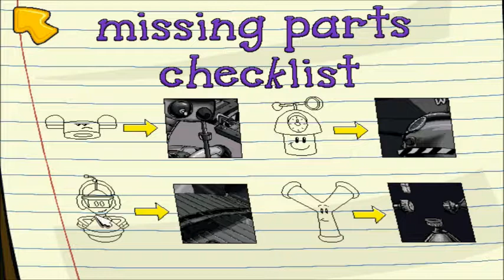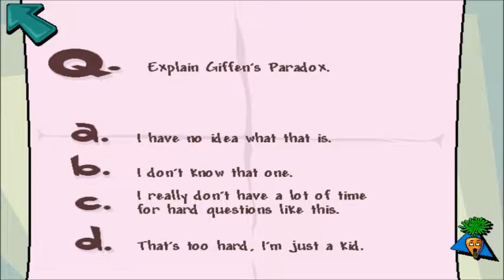Pajama Sam 2 (Path 1) Part 4: in which we actually make some progress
Yay! We finally start fixing some of the weather machines now!